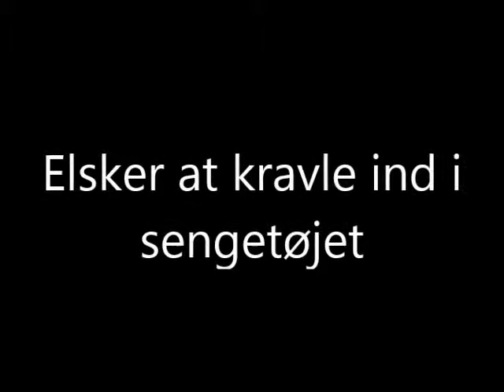Cully i sengetøjet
Cully elsker at gemme sig i sengetøj, under tæpper eller inde i et pudebetræk! Men nogen gange har hun brug for en hjælpende hånd til at komme rigtigt ud igen.